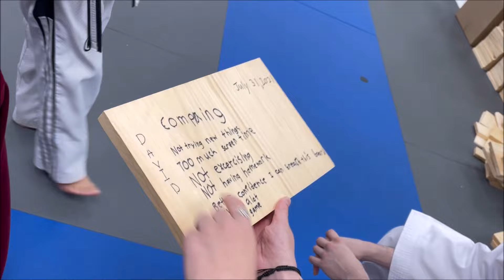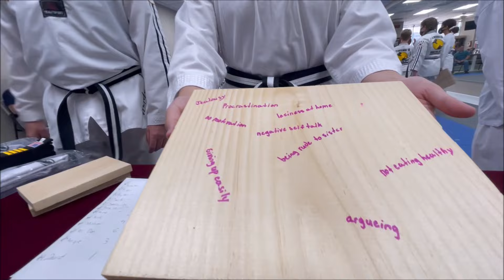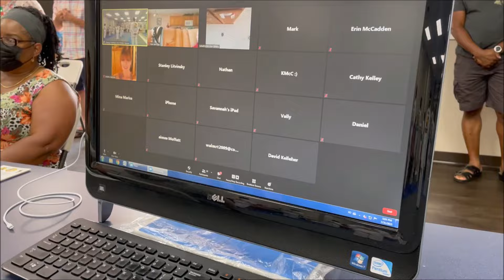Black Belt Test July. 31. 2021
New 4th Degree Black Belt:
Michael Austin

New 3rd Degree Black Belt:
Nicholas Massengill

NEW 1st Degree Black Belts!
Congratulations to the following students for earning their 1st Degree, 3rd Degree, and 4th Degree Black Belts on Saturday!

Mr. Daniel J Meszler
Piper A Tilley
Angelina E Harvin
Ryder J Gamido
James McCadden
Jack Leach
Mina W Knefel
Annaleigh Shiflett
Jennifer Trotta
David J Chung

July 2021 Black Belt Testing is now complete!
Chung’s Martial Arts tested 12 students for their 1st, 3rd, and 4th degree black belts. Their heart, desire, confidence, perseverance, and incredible skill were on full display as they all passed the test and earned their New Black Belts!
Congratulations to all Chungsmartialarts students and families as we continue to persevere to become our very best. We are so thankful to have a culture of support and excellence, which produced a black belt test we will never forget!
A huge shoutout to all Chungsmartialarts Instructors and Masters who poured in extra hours to make this event so special! These 12 students will now be officially registered in KUKKIWON as 1st, 3rd, and 4th degree Black Belts and will earn their Black Belt certificates!